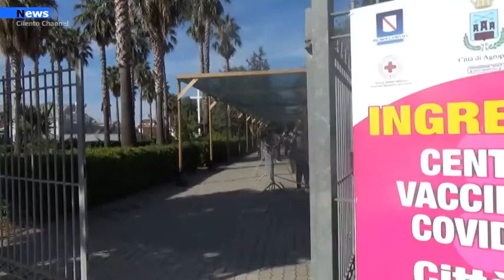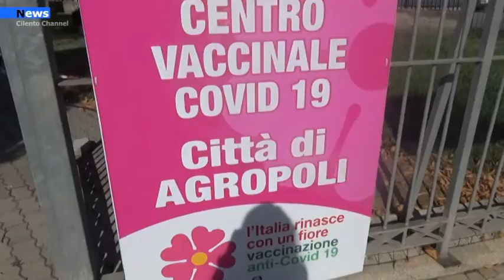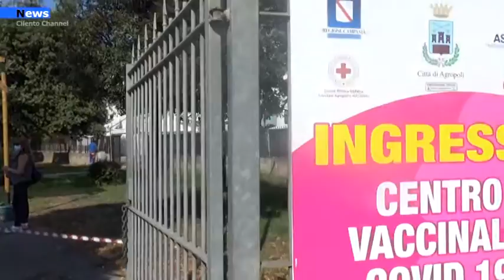Agropoli, Il centro vaccinale continua con la somministrazione della terza dose di vaccino